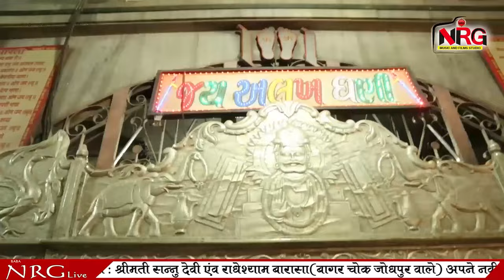Mahendra Singh Rathore की आवाज में रामदेवजी का विवाह गीत - Ramdevji Ro Byav Mandiyo | Marwadi Bhajan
⇨Song : Ramdevji Ro Byav Mandiyo
⇨Album : Ramdevra Live
⇨Singer : Mahendra Singh Rathore
⇨Music Label : Baba NRG Music & Films Studio
⇨Category : Devotional
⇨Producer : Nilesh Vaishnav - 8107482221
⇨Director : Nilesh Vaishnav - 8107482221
⇨Copyright : Mahendra Singh Rathore
☛DIGITAL PARTNER : RDC MEDIA PVT LTD